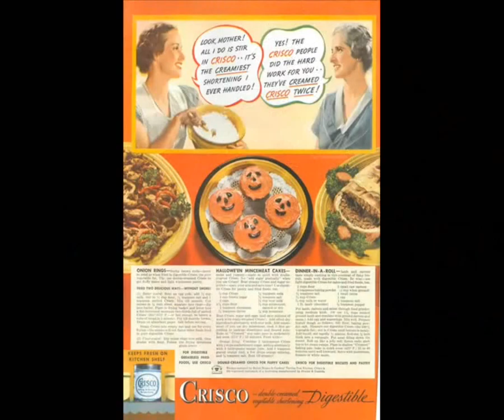the monkees - gotta give it time - stereo remix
Edit for headphones, September 2023. A song from the 1967 album "Headquarters" (bonus song on cd one of its 2022 four cd super deluxe release - Rhino Records – R2 69525).

GOTTA GIVE IT TIME
(Jeff Barry/Jerry Leiber/Mike Stoller/Joe Levine)

baby, just stop your shoving baby
shoving won't get you loving babe
you gotta play it a-right or lose what's on the line
babe you gotta give it time
(give it time now baby gotta just give it time now baby)

budging ain't gonna do it baby
gotta be much more to it baby
love just like a fine old vintage wine

ah you gotta take it slow girl
yeah and just let it flow girl
ah and when the time is right
just close your eyes and hold on tight now

will come a minute that you learn
you had better just stop your shoving baby
shoving won't get you loving baby
just hold back and things'll work out fine

yeah just let it grow now

®© WMG on behalf of Rhino (Pure)
®© ruudtes rock & rolling sixties